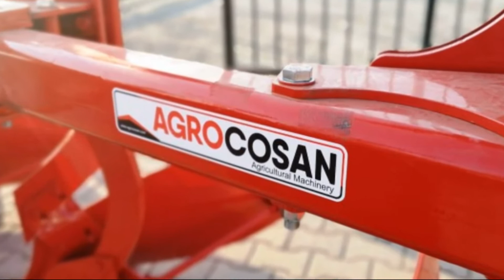Reversible Plough Agrocosan